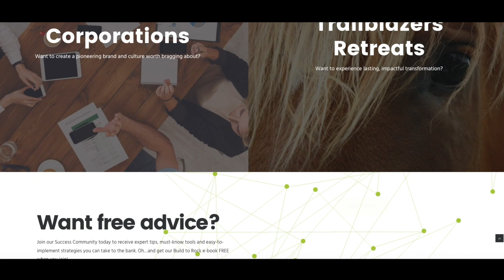Nobody Likes Plastic Flowers | LeapTV Episode 61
BRANDING: How I survived forgetting my script on the TEDx Stage in front of 3000 people.

LEAP OF THE MONTH: Read your content out loud.